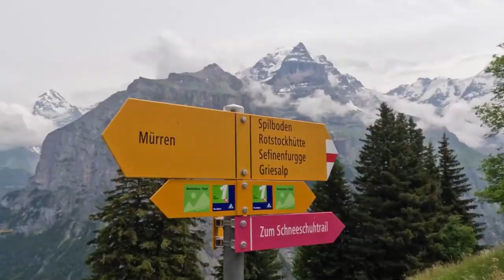Top 10 Hikes in Switzerland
Hi all Hiking Hikers! Welcome to this guide to the top 10 trails in Switzerland! 🏞️

Discover Switzerland's breathtaking beauty on these incredible hikes. From the serene 5 Lakes walk in Zermatt to the challenging Tour du Mont Blanc segment, each trail offers a unique adventure. Marvel at alpine meadows, stunning waterfalls, and pristine lakes. Whether you're an avid hiker or a family seeking adventure, these routes have something for everyone.

Embark on unforgettable journeys with Hiking Hikers – your gateway to Switzerland's natural wonders! 🥾🏔️

Outline:
1: The 5 Lakes Walk 00:10
2: Bachalpsee 00:43
3: Panorama Trail 01:19
4: Lake Oeschinen Circular 01:52
5: Northface Trail Mürren 02:25
6: Harder Kulm - Interlaken 02:55
7: Lauturbrunnen 03:31
8: Tour Du Mont Blanc, Segment 7 04:06
9: Faulhornweg: Schynige Platte 04:46
10: Oeschinensee via Kandersteg 05:23